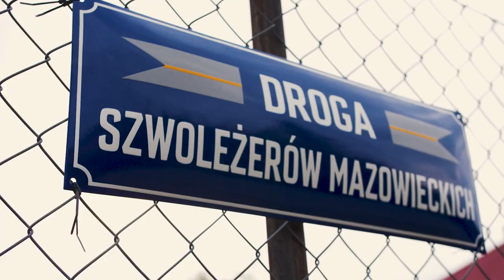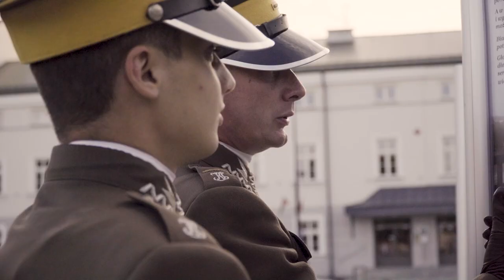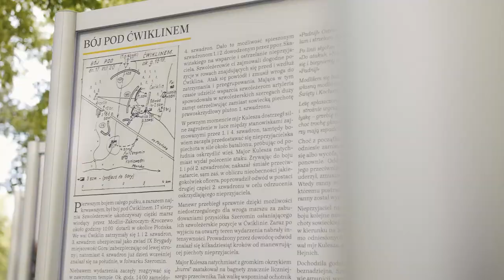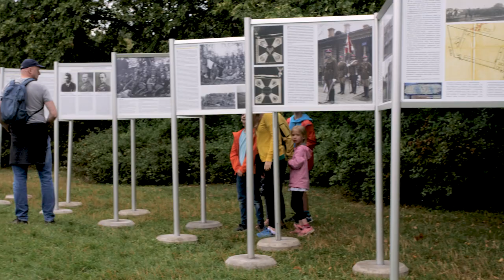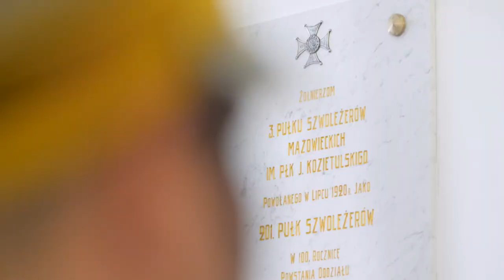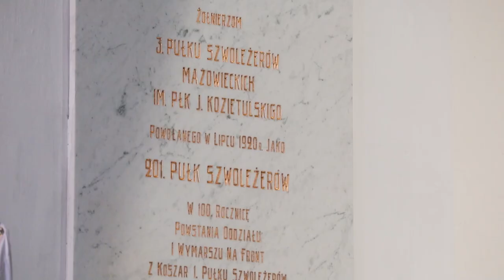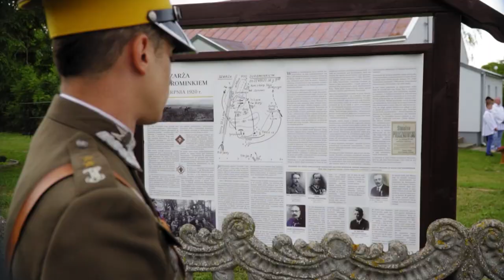Podsumowanie obchodów 100-lecia 3 Pułku Szwoleżerów Mazowieckich im. płk. Jana Kozietulskiego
Film zrealizowano w ramach projektu "Szwoleżerski Sztandar 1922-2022" współfinansowanego ze środków Rządowego Programu Fundusz Inicjatyw Obywatelskich NOWEFIO na lata 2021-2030.